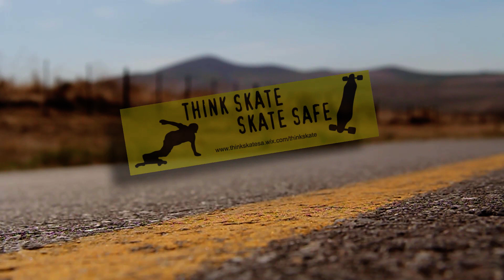Longboarding: Cape Town - Fair Cape Downhill Challenge 2013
Just an edit of the footage I captured whilst trying out a new jib arm at the 2013 South African Fair Cape Downhill Challenge.

K Sparks - Testify ft. Charmingly Ghetto